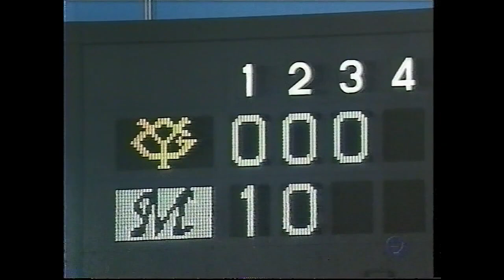2005年6月千葉ロッテvs巨人4回戦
【スタメン】
‹巨人›7清水　6二岡　8ローズ　5小久保　D高橋由　3清原　2阿部　9矢野　4仁志　P上原
‹ロッテ›6小坂　4西岡　7フランコ　9ベニー　3李承燁　D堀　2橋本　5今江　8代田　P小林宏